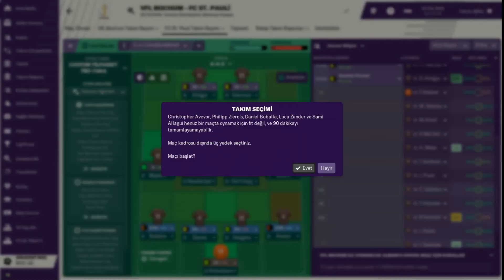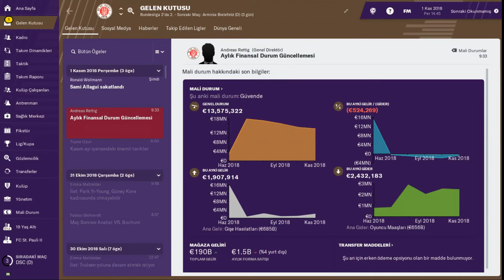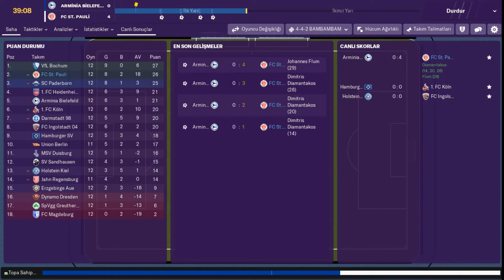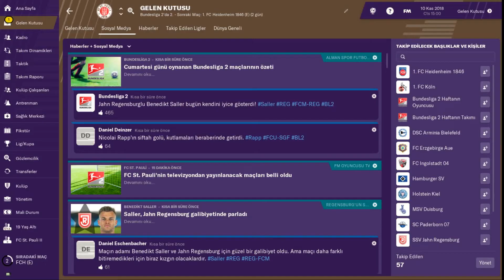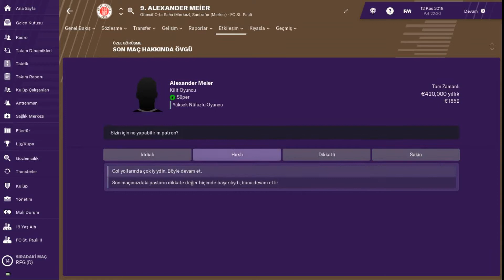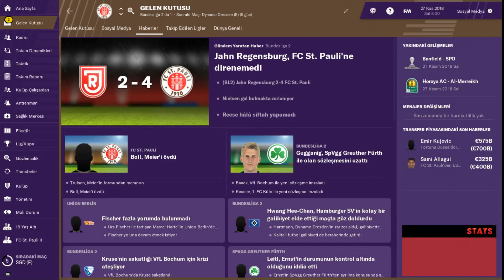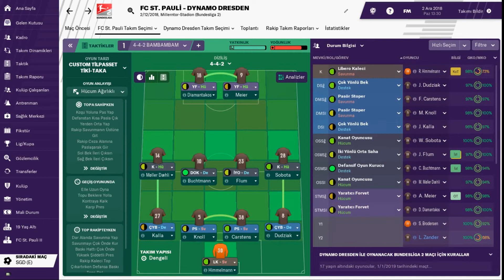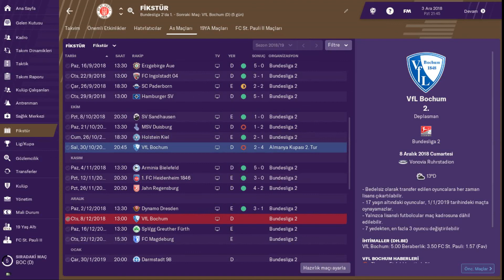FM2019 # Bir Şehrin İsyanı - FC St. Pauli Kariyeri Part 4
Football Manager 2019 FC St. Pauli kariyeri tam gaz devam ediyor.